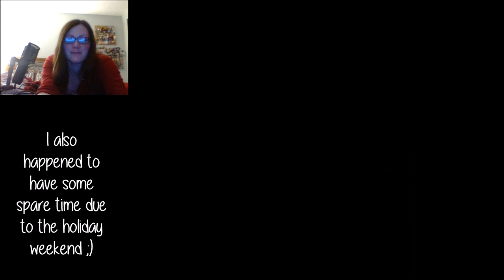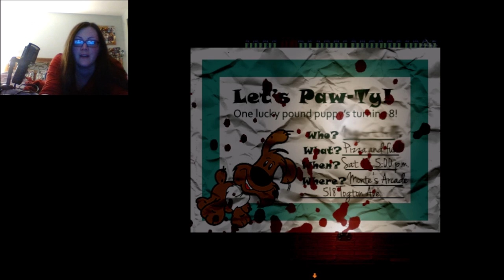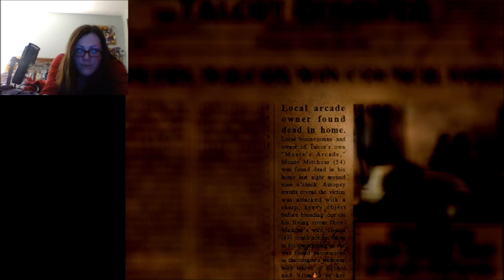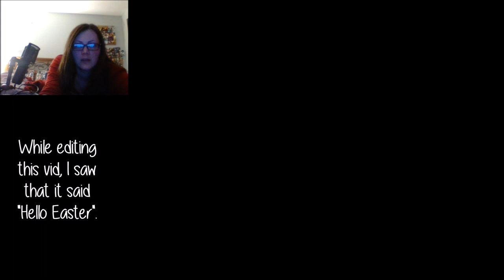Halloween On Easter? | Easter - Part 1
Happy Easter! And also, welcome to Easter! An RPG-maker horror adventure game created by Carrot Patch Games. In this episode, we take shelter in a spooky house. What awaits us in there?